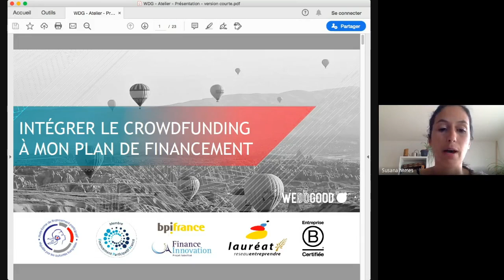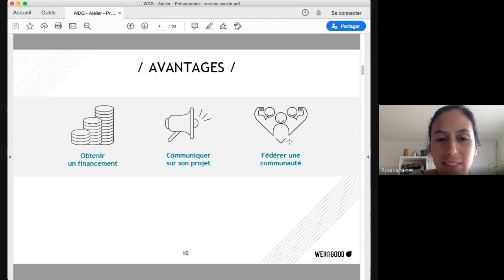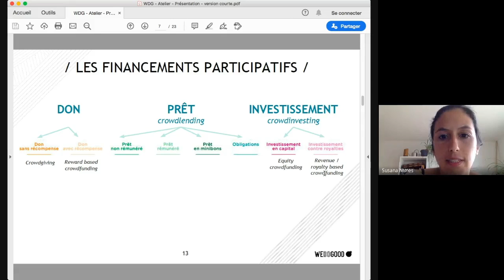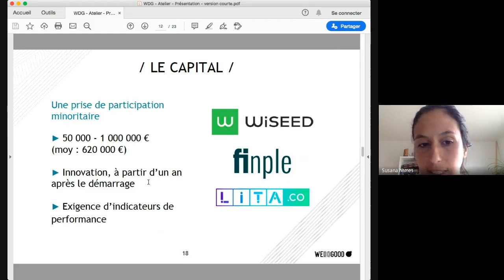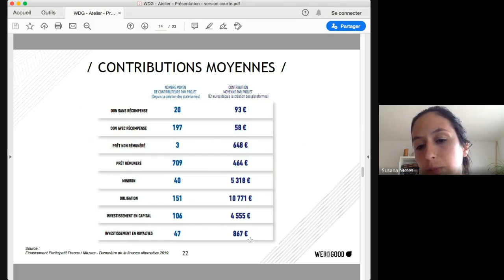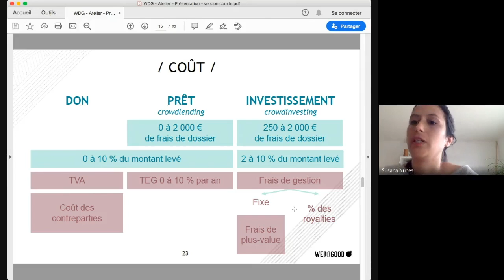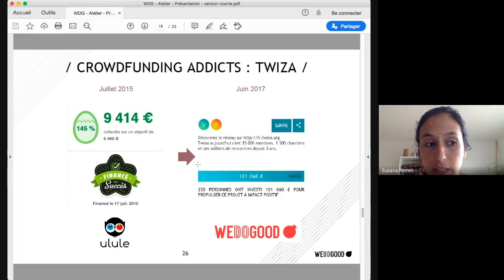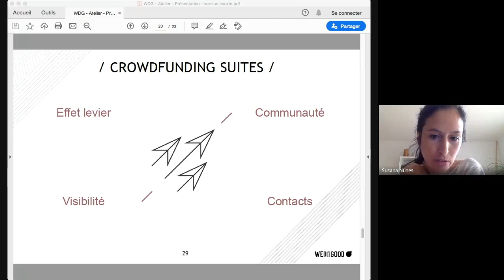Webinar Intégrer le financement participatif à mon plan de financement, même en B2B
Avec plus de 150 plateformes de crowdfunding en France et plusieurs modes de financement, ce n’est pas simple d’identifier la solution la plus adaptée à son projet ! Quels critères prendre en compte ? Est-ce envisageable de mener plusieurs campagnes de crowdfunding pour un même projet ? Quelles différences entre les contreparties, les royalties, le lending, l’equity ? Comment les envisager dans un plan de financement bien réfléchi ? Et quel impact pour la suite de mon activité ?

Cet atelier vise à vous apporter un éclairage sur les différents modes de crowdfunding et à vous donner des clés pour être sûr de faire le bon choix, au bon moment !

Animé par Susana Nunes, co-fondatrice de WE DO GOOD.